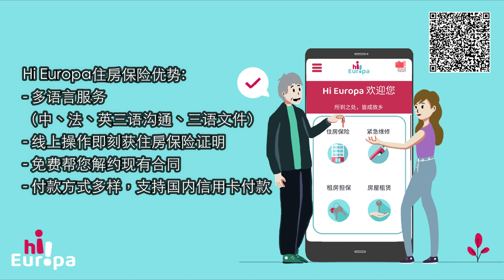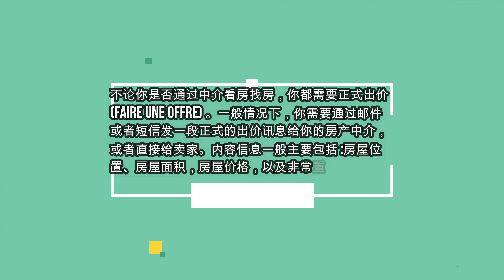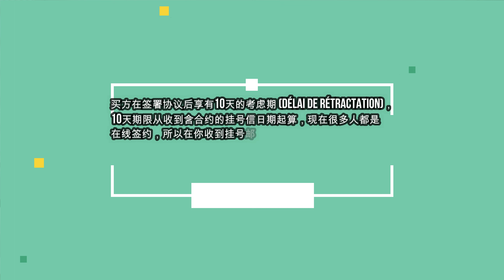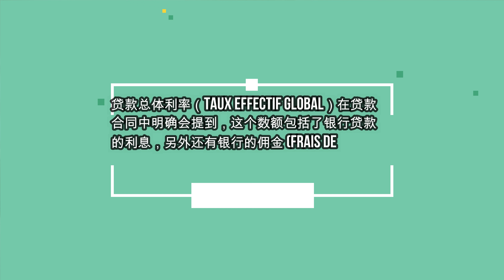怎么在法国，通过公证人与卖家签订买房合同？步骤详解与陷阱分析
Hi Europa全法首个中法双语住房保险，点击链接线上模拟价格：

❤️希望能和世界聊个天，希望和你一起去看更广阔的世界。希望用最简单的大白话把法国生活、小白理财、定投基金、投资房产、获得被动收入的方法跟大家分享。

免责信息：本频道只代表个人投资创业理财观点，希望大家能独立思考，投资有风险。